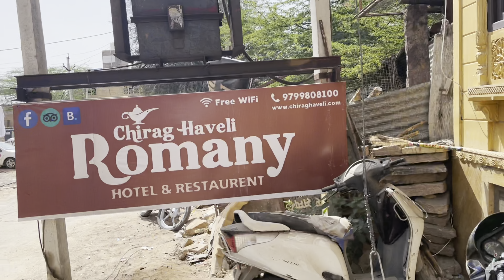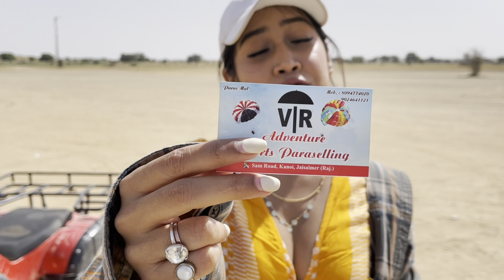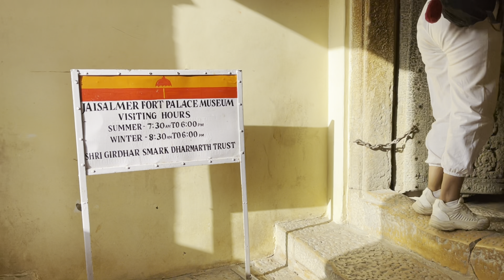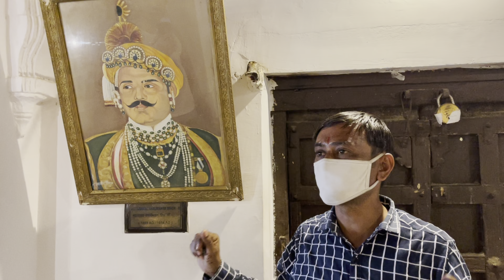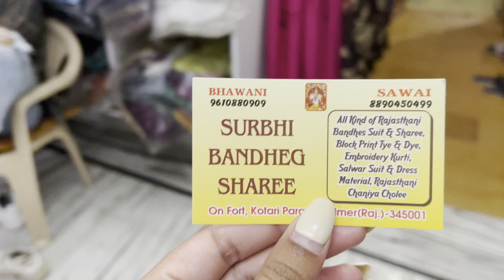TRIP TO JAISALMER ♥️♥️♥️ (RAJASTHAN) 🚘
Hello guys, here is my vlog from my recent Jaisalmer ,Rajasthan trip. it's an amazing place which  represent the rich culture of India . I had so much fun filming this vlog.I hope you will enjoy this vlog and do not forget to like and comment which place you like the most from this trip.